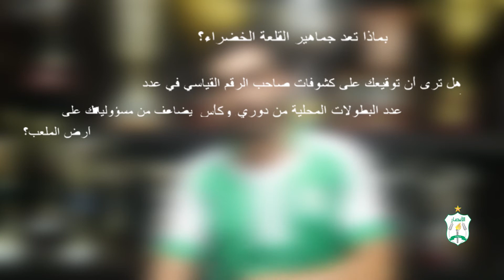المقابلة الأولى للاعبنا الجديد خالد علي